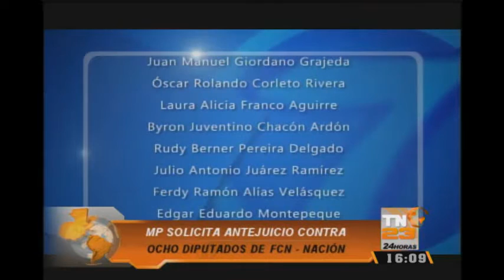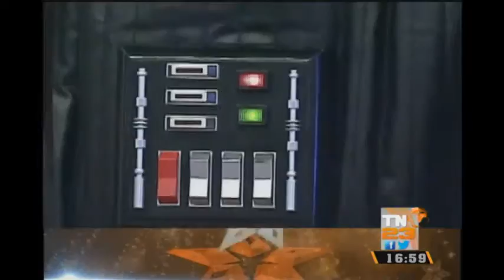TN23 Noticias 16 horas: Programa del 14 de Abril 2016